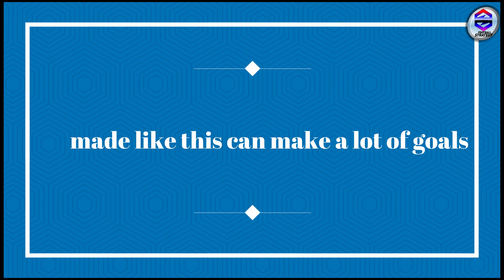wow ...with a formation like this you can make a lot of goals - PES2021